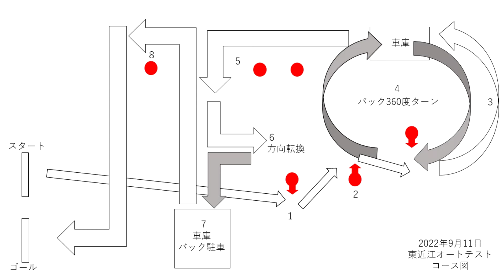タフト横転事故 2022年9月11日東近江オートテスト 軽自動車バックスピンターン TAFT事故 モータースポーツ 損保ジャパン オートテスト事故 ヤッチャッター タフト横転ニキ レイクブルー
ご心配とご迷惑をおかけしました

今回は、オートテストでの横転事故の動画を上げることにしました。
今回の事故は私の慢心や知識不足技量不足などによって起こった事故です。
横転の原因としましては、いろいろありますが、

まず当日の車両セッティングを説明したします。
足回りは純正のサスでした。
タイヤはMOMOのスタンダードタイヤ
前輪3.0kPa後輪2.3kPa　ステアリング操作の向上を狙った調整です。
VSC類はカット
ターボ系はバルブのみ開放型に交換
エアクリはステンメッシュ系
マフラーはシュピーゲル製車検対応タイプ
バーはストラットタワーバーと、リアにピラーバーが一本ずつ
って感じの素人向けの簡素なものです。

横転事故の原因としましては、推測になりますが、バックスピンターンによる横転であると考えております。
タフト特有の車高の高さとガラスルーフや私が趣味で取り付けているルーフラックなどの重量物が車体上部に集中していることによる重心のバランスの悪さ、軽特有のトレッドの狭さなどが複数重なっており、きれいにバックスピンすることなく、耐え切れず横転したものだと考えております。
また、有識者の話では、スバルのヴィヴィオ等のホットハッチでもバックスピンターンはかなり危険らしく、横転するとのことです。
おそらく軽のトレッド幅的に危険性が高いのだと思います。
おそらく、バックスピンによる横転映像ってのが数少ないかと思いますので、これを機に少しでも軽トールオーナーさんの安全意識向上に役立てればと思います。

この度は多くの方にご迷惑をおかけしました。
本当にすみませんでした

おまけ、
トウカイテイオーは無事救出してます
ちなみに練習走行が有効な場合
13人中8位でした
今回はリタイアで最下位ですけどね
AT、MT混合だったので、結構難しいですよね～
CVTはどうしても立ち上がりに時間がかかります
だからと言ってずっと加速しっぱなしだとオーバースピードになってしまいますね
正直かなりショックでしたが勉強にはなりましたし、改めて、車というものをよく知るきっかけにもなりました。
もちろん普段は安全運転を意識して走っていますが、より意識するきっかけにもなりました。

ちなみにショック具合としては、人生最大だったと思います。
一週間は食べれなかったし、仕事も上の空で
かなりきつかった。
僕にとってはあの車は宝物なんです。
大切なパートナーなんですよね
あと、SNSで炎上したのは少し楽しかったです。
いろんな意見を聞けましたのでとても参考になりました。
またいつでも遊びに来てくださいね(⌒∇⌒)

使用ボイス
春日部つむぎ
琴葉茜
わい

編集者
わい

撮影者
わい
友人
参加者様